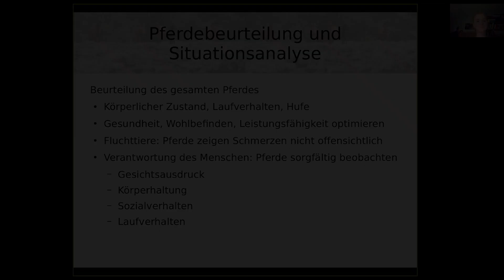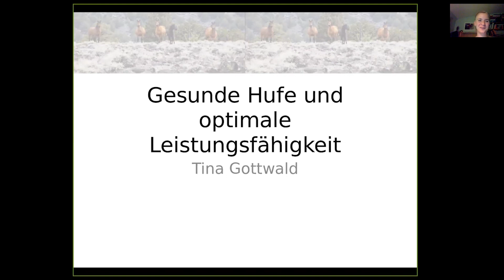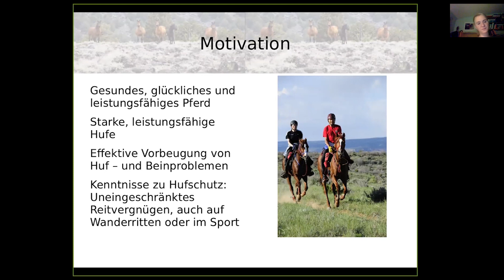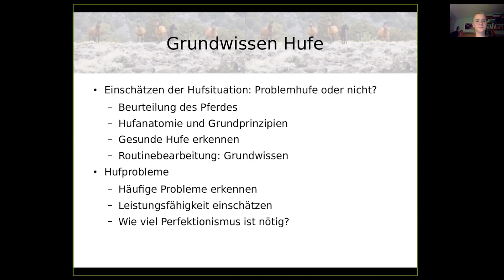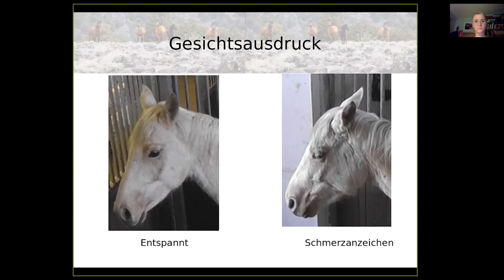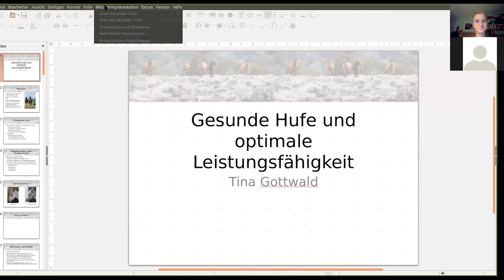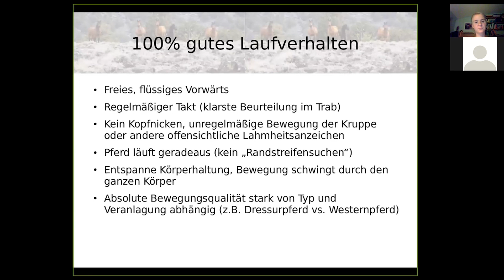Der Pferdehuf: Was du unbedingt wissen musst! - Tina Gottwald - 1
Dr. Tina Gottwald spricht in diesem Video über gesunde Hufe. Dr. Tina Gottwalds Motivation ist es ein gesundes, glückliches und leistungsfähiges Pferd mit starken und gesunden Hufen zu haben.

▬ Social Media ▬▬▬▬▬▬▬▬▬▬▬▬▬▬
Facebook Gruppe "Gesundes Wissen für Reiter und Pferd"
Wir machen täglich Stories auf Instagram und nehmen dich live mit auf unseren Hof in Italien

Mit der "Calm Horse Academy" hast du den ultimativen Guide rund ums Thema Pferd gefunden. Möchtest du dein Wissen über Pferde vertiefen, weißt aber nicht genau, welcher Trainer zu dir passt? Dann bist du hier genau richtig! Wir bieten dir den Input und die besten Tipps vieler Experten, um dein Pferdewissen auf das nächste Level zu bringen.